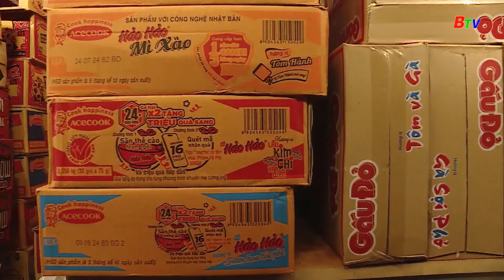Giá cả hàng hóa thiết yếu giữ mức ổn định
Trước tình hình thời tiết diễn biến phức tạp, thị trường hàng hóa thiết yếu tại Bình Dương vẫn duy trì ổn định. Một số mặt hàng có tăng giá nhẹ, nhưng nguồn cung vẫn đảm bảo đáp ứng nhu cầu tiêu dùng của người dân.